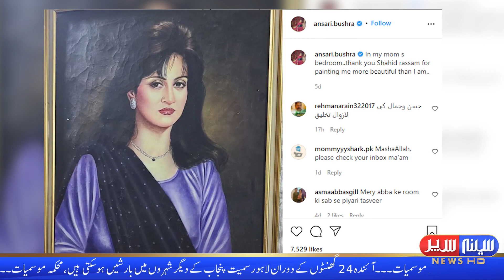Seena Siper News HD I 11:00 PM I Bulletin I 23-10-2021